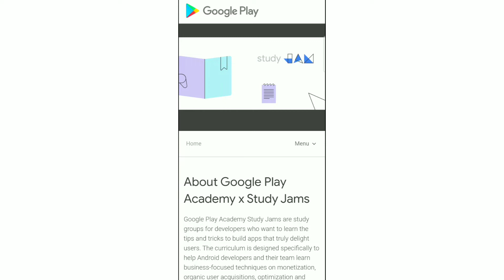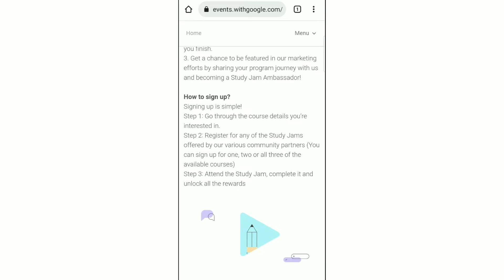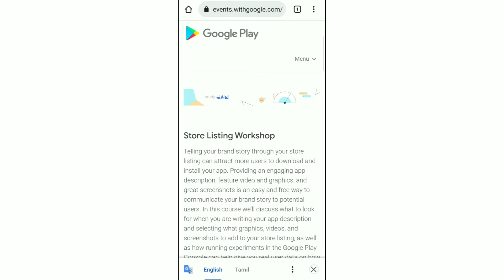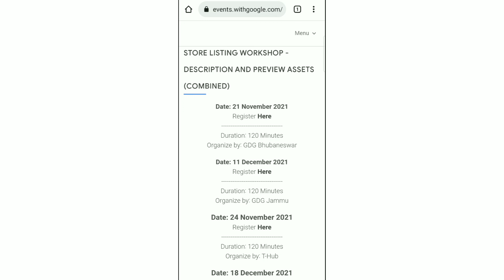GOOGLE FREE COURSE AND SWAGS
Google Free Certification Course And Swags Limited Time College Students/Professional Eligible